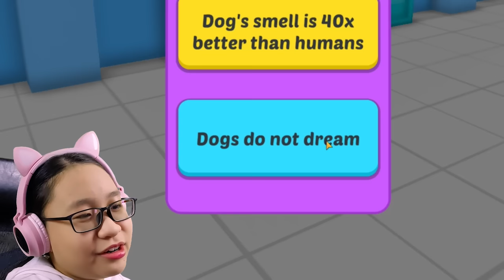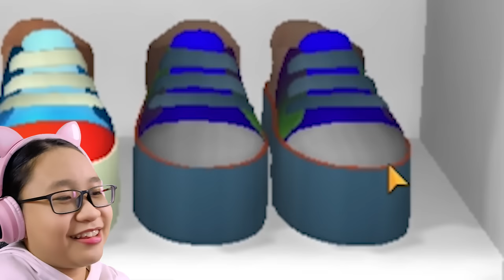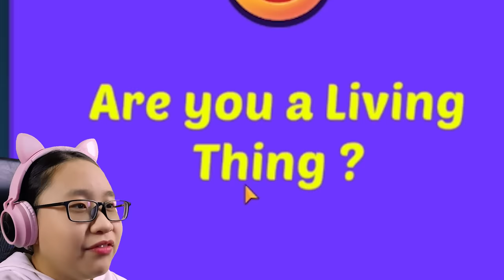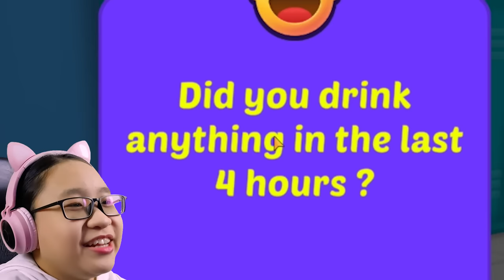Perfect Lie - I Have To LIE To BREAK the CURSE!!!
Music